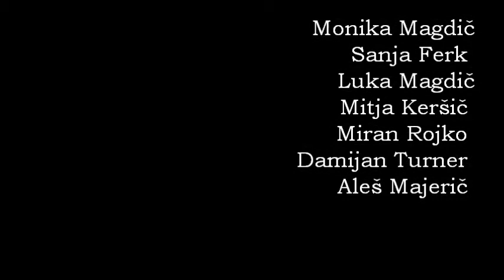Gasilsko presenečenje za moj 20.rojstni dan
Presenečenje PGD Zgornja Polskava za moj 20. rojstni dan, v nedeljo, 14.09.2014 ob 00:00. Hvala vsem vpletenim in Alešu za videoposnetek dogajanja.